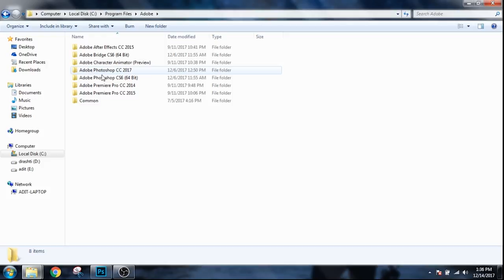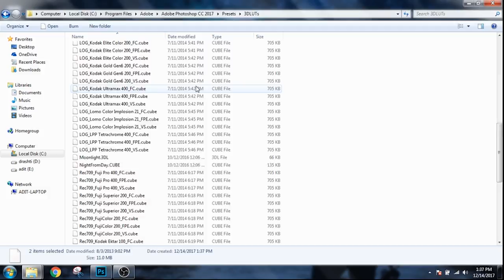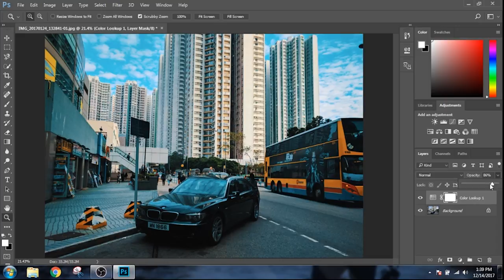Photoshop presets FREE (60+ color grading LUTs including cinematic Teal & Orange)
This is a LUT package for photoshop. It contains more than 60 LUTs for color grading including Standard and Cinestyle Teal & Orange LUT.